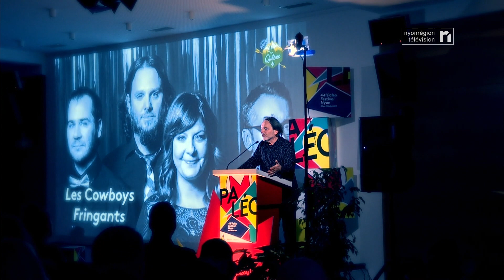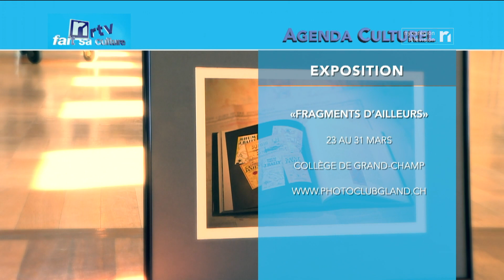NRTV fait sa Culture - 28.03.2019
« NRTV fait sa Culture » consacre son émission à la musique et au Paléo Festival.

The Cure, Lana Del Rey, Twenty Øne Piløts, Lomepal, Damso et Charlotte Gainsbourg sont quelques-unes des têtes d'affiche de la 44eme édition, du 23 au 28 juillet. Décryptage avec les programmateurs.

En plateau, rencontre avec « Kind & Kinky Zoo ». Discrets dans la région, mais bien de chez nous, le quatuor creuse son sillon à l’étranger avec des labels basés en Allemagne, Espagne et Australie. L’occasion d’en savoir un peu plus, avant leur passage au Paléo, le samedi 27 juillet.

Enfin, Adriano Koch gravit les marches du succès avec élégance. Le pianiste nous présente « Drowned in Being ». Un nouvel EP qu’il vernira le 4 avril, au Temple de Nyon, dans le cadre de la saison hors les murs de l’Usine à Gaz.

En fin d’émission, l’agenda culturel en partenariat avec Région de Nyon.